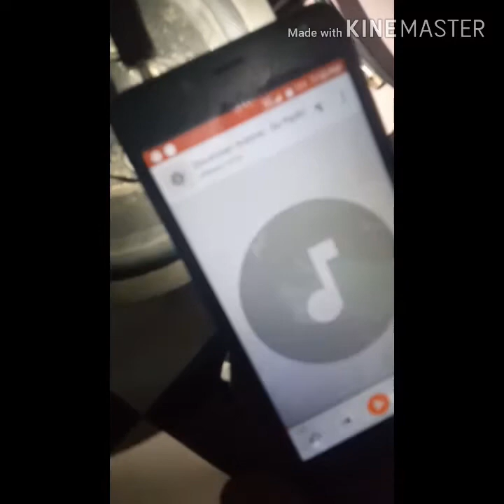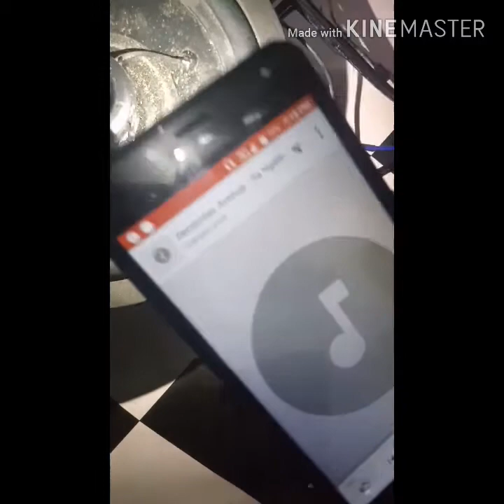Audio amplifier using transistors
To contribute my knowledge in making simple amplifier for beginners#Electronicsrepair#DIYtransistor